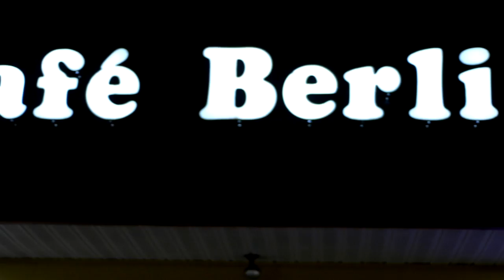Juan Wauters meets KCOU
Charm ensues as we catch up with Juan Wauters after his March 23rd performance at Cafe Berlin. Look for his new project "Who Me" coming soon!

Hosted by Emily Holtzman
Fimed by Evan Campbell
Edited by Pierce Porterfield